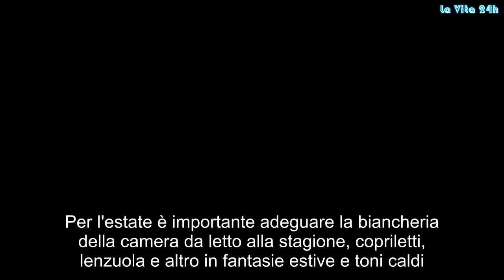Camera da letto in estate: guida alla biancheria – Notizie.it | La prove del notizia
Per l'estate è importante adeguare la biancheria della camera da letto alla stagione, copriletti, lenzuola e altro in fantasie estive e toni caldi.  La scelta della biancheria da letto in estate è fondamentale per il riposo notturno visto che tessuti come lino e cotone aiutano a restare freschi, oltre alla freschezza però è importante anche avere una camera da letto trendy e sempre in ordine. Vediamo insieme quali sono le nuove tendenze per avere una camera da letto al top anche in estate e i tessuti che aiutano a dormire meglio. Tessuti naturali  Le lenzuola in lino si rivelano una scelta elegante e d’effetto per la camera da letto in estate oltre che contribuisce a mantenerci freschi per tutta la notte. Se non amate l’effetto ruvido da cui il lino è caratterizzato, potete scegliere lenzuola in misto lino, cioè lino misto a cotone. Percalle  Le lenzuola in cotone percalle sono lavorate ad armatura tela, più fili vengono utilizzati più il lenzuolo sarà sottile, per questo il percalle da 200 fili è particolarmente indicato per la biancheria da letto estiva grazie alla particolare freschezza che donano, oltre al percalle sono indicate anche le lenzuola in raso di cotone, che non scivola a differenza dal raso in poliestere. Il classico cotone  Le lenzuola di cotone possono essere utilizzate sia in estate che in inverno. Nella stagione estiva rivelano un alto potere assorbente e sono inoltre pratiche da lavare ed asciugare ed hanno il vantaggio di essere anallergiche infatti sono consigliato soprattutto a chi in estate a causa del calore sviluppa irritazioni. I trend per l’estate 2018 per la scelta dei colori prediligono colori chiari come le tonalità pastello e neutri come il lino grezzo e l’ecrù, oppure stampe floreali, tinte luminose insomma per riportare nuova energia alla camera da letto come il bianco o l’avorio. Se nemmeno in estate non riuscite a rinunciare ai copriletto potete optare per dei modelli in puro cotone con stampe e decorazioni, oppure potete utilizzare lenzuola con stampe di dipinti o paesaggi per un tono più moderno, se invece amate lo shabby chic esistono anche lenzuola che ripercorrono questo stile aggiungendo romanticismo, oppure nel caso abbiate una camera da letto piccola potete utilizzare un copriletto con stampe caraibiche. Puoi anche abbellire il tuo letto con cuscini a contrasto con fantasie e colori a contrasto, per esempio se userai lenzuola nelle tonalità dell’ocra puoi usare con cuscini fucsia. Per quanto riguarda la scelta invece dei tendaggi, sostituite le tende invernali con modelli più leggeri come cotone, lino, seta e chiffon, prediligete i colori sorbetto o le sfumature del giallo, oppure le classiche tende bianche arricchite con decorazioni floreali leggere. Il tappeto in estate prende una nuova vita, riponete i pesanti modelli invernali per i modelli più estivi come quello in cotone nelle sue diverse varianti, oppure in lino per limitare l’assorbimento del calore nel pavimento, oppure in cocco per donare un